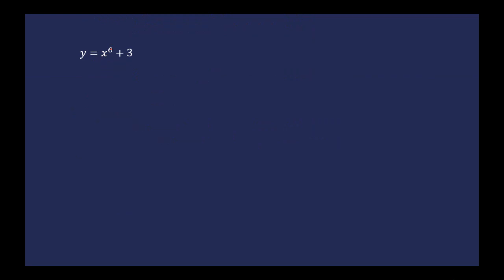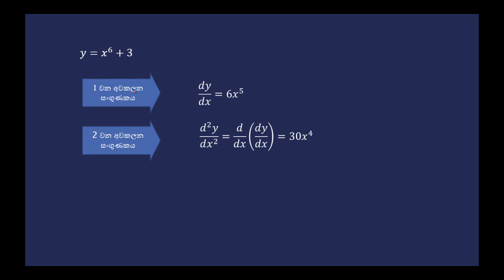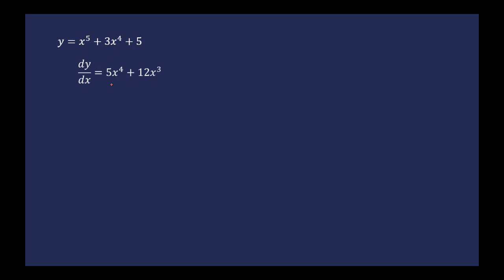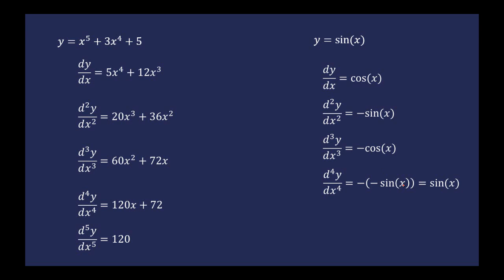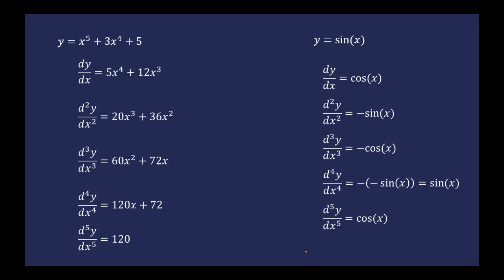Lesson 14: ඉහළ ගණයේ අවකලන සංගුණක (Higher Derivatives)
SJP Mathematics in Sinhala Series - Calculus
Department of Mathematics, University of Sri Jayewardenepura
& Vidya Publishers
Sri Lanka

Preparation and narration: W. Piyumi Madhubhashini
Supervision and guidance: Sunethra Weerakoon and J. A. Gayan S. N. Jayasinghe